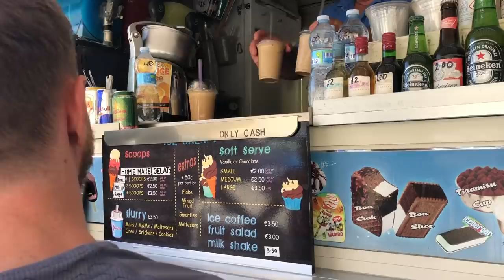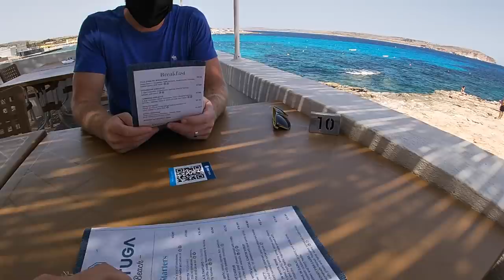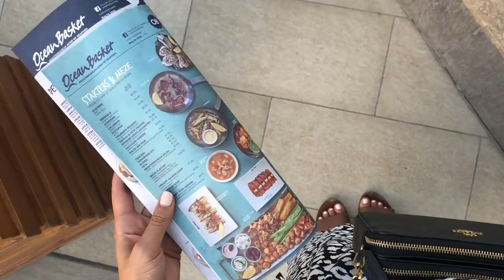Handling holidays with an ED / Malta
Holidays can be really difficult with an eating disorder. Being out of your routine, not having your regular foods available, not knowing what times you'll be eating, eating in restaurants.

We spent 10 days in Malta this summer, and I try to share some things which have helped me to handle and enjoy holidays throughout my recovery.